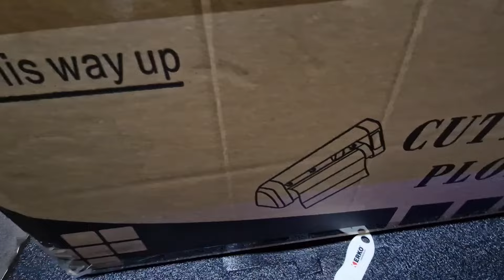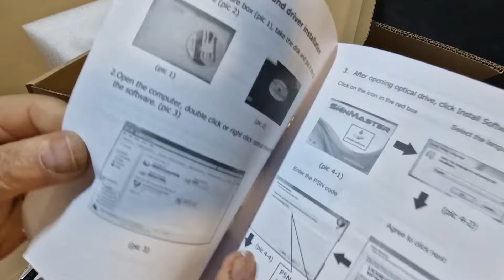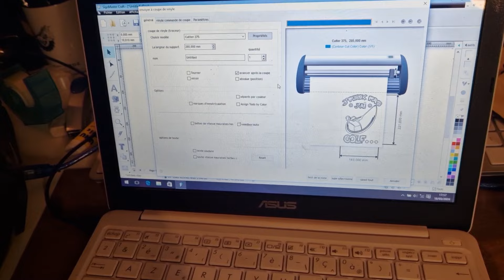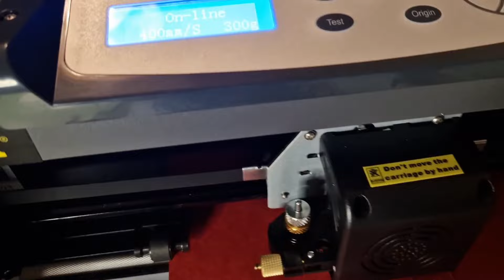⚡️🎥 La découpe Vinyle avec le Plotter 375 VEVOR 💥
Le Plotter 375mm de Vevor est un découpeur de vinyle de haute qualité conçu pour les professionnels et les amateurs.
Avec une largeur de coupe de 375 mm, il offre une grande précision et polyvalence pour la découpe de vinyle, de papier adhésif, de carton et d'autres matériaux similaires.
Doté d'une interface conviviale et de fonctionnalités avancées telles que la découpe de contour et la connectivité USB, il permet de créer facilement des designs personnalisés pour les enseignes, les autocollants, les vêtements et plus encore.
Son design compact le rend également idéal pour les petits espaces de travail.
Le logiciel SignMaster est facile d'accès et très intuitif.

Un code de réduction de 5% VV2324